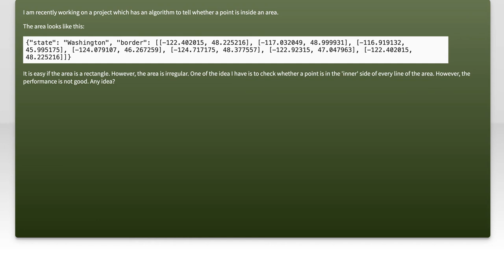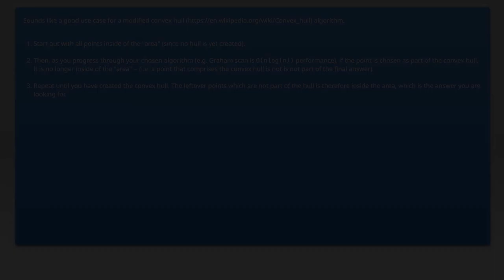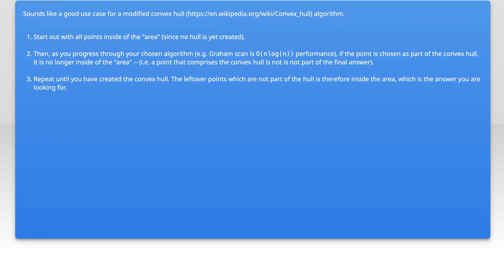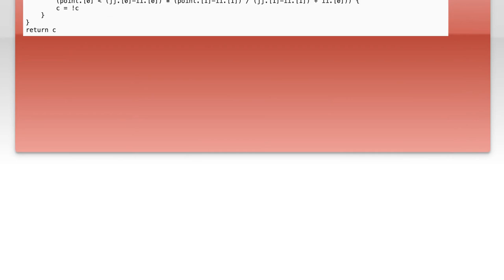Algorithm to tell whether a point is inside an area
algorithm: Algorithm to tell whether a point is inside an area

Related to: algorithm